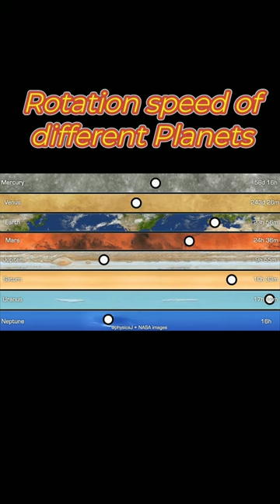(rotation of planets)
different rotation speed of planets